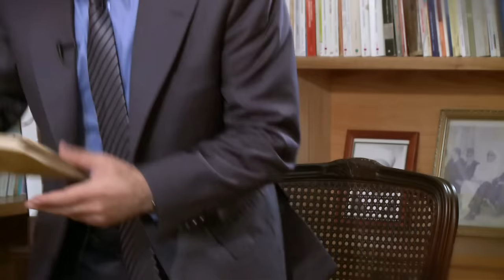الياس العمري رئيس حزب الأصالة والمعاصرة المغربي في المشهد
يعتبر من أشد المعارضين للحكومة الحالية لكنه لطالما كان السياسي المغربي المثير للجدل.
هو الماركسي ابن الفقيه الديني، أبن الريف الذي ساهم بتكوين شخصيته السياسية باكراً، فانخرط العمري في العمل السياسي منذ سنواته الدراسية.

شهد العمري انتفاضة الريف او ما عرف بانتفاضة الجوع بوجه الملك الحسن الثاني عام 1984 وردة فعل القوات الحكومية آنذاك قمعاً واعتقالاً طال حتى تلامذة المدارس. ويستعيد العمري الظروف واليوميات التي أدت الى هذه الإنتفاضة في الريف قائلاً "كنا نطالب أحياناً بما هو أقل من الخبز..."

سرّب العمري أيضاً رسالة معتقل في سجن تزمامارت الشهير ونشرها في صحيفة تابعة لحزبه وكان لهذه الرسالة أثراً كبيراً في اكتشاف وجود هذا المعتقل فيقول عن هذا الحدث "نشرنا هذه الرسالة في العدد الأول من جريدة "المواطن" لكنهم صادروا العدد وأوقفوا الصحيفة.."
وأثار قضية أخرى في بداية التسعينات، تعود لى عشرينات القرن، حين استعملت اسبانيا أثناء استعمارها المغرب غازات سامة في الريف لقمع الإنتفاضة ضدها، ويؤكد العمري "ان اسبانيا استعملت الغازات السامة بتشجيع من فرنسا والمانيا وانكلترا.."وقد أثارت هذه القضية الرأي العام الأوروبي والعالمي وضايقت السلطات في اسبانيا من نبش هذا الماضي من جديد.